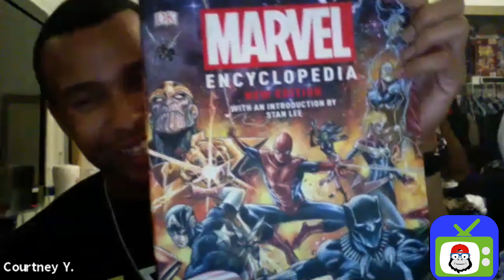Man-cave Show & Tell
Join The Geek Gorilla TV JERD Squad as they show off their latest and greatest Man Cave and Troll Hole swag!